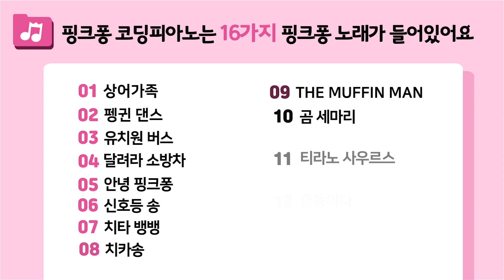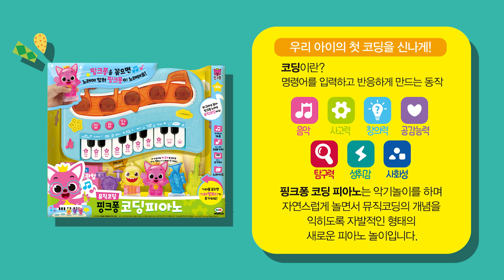[장난감리뷰] 핑크퐁 코딩피아노🐠 _ 핑크퐁 코딩피아노 Pinkfong Coding Piano l Good toys, happy kids